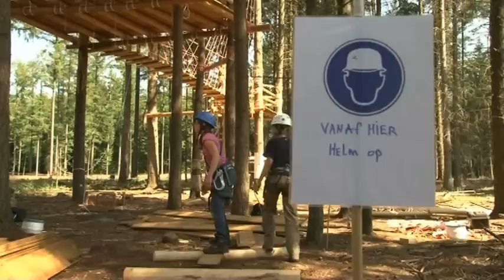Boomhuttenkamp uniek in Nederland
Lekker klimmen, spijkeren en ravootene tussen de bomen. Welk kind wil nu niet zijn eigen boomhut? Het kan op het boomhuttenkamp iets buiten Apeldoorn.